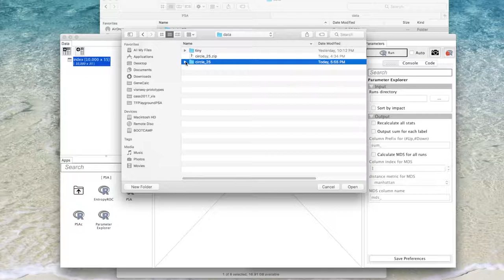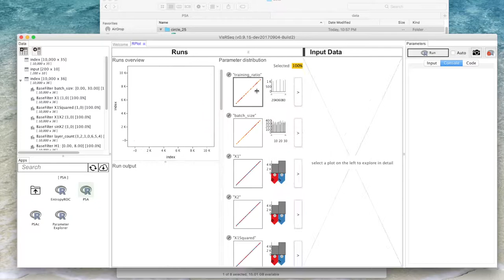Using parameter explorer app (Tensorflow Playground Data)